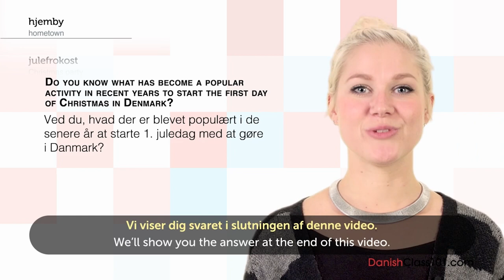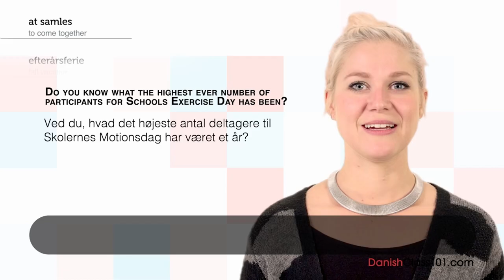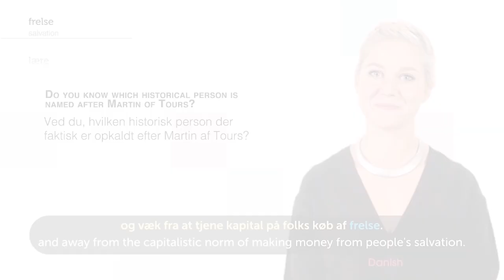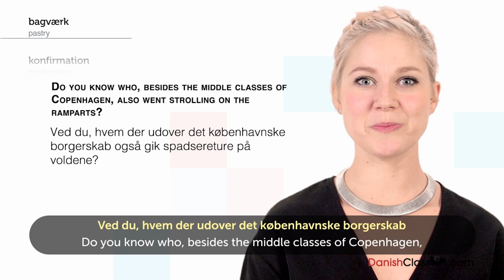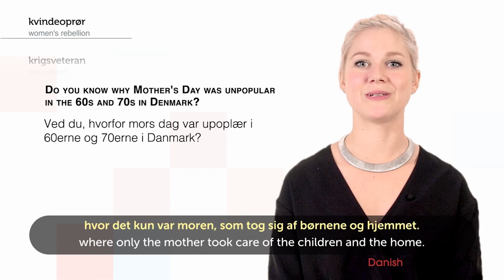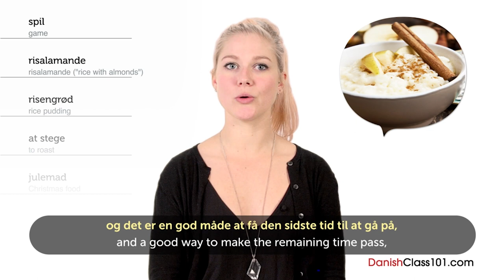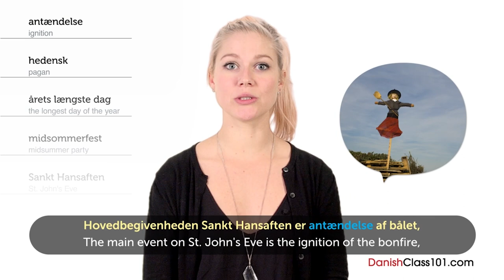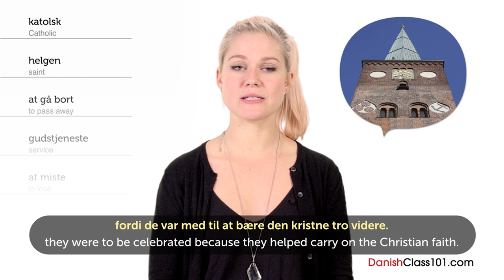1 Hour to Discover Danish Culture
← Click here and get the best resources to learn in the most efficient way.
↓ More details below ↓

Step 3: Start learning Danish the fast, fun and easy way!

This video is for you because we will help you improving your Danish culture skills!

You've decided to start learning Danish, so let's get you speaking like a Danish native speaker! In this video, you'll learn the most important survival phrases in Danish, all the phrases you need to know before you travel. If you want to start learning Danish, this video is made for you. Our host express themselves in simple Danish, with subtitles. This video will challenge your listening comprehension skills and help you progress in your Danish study.

This is the fastest, easiest way to pick up basic Danish!